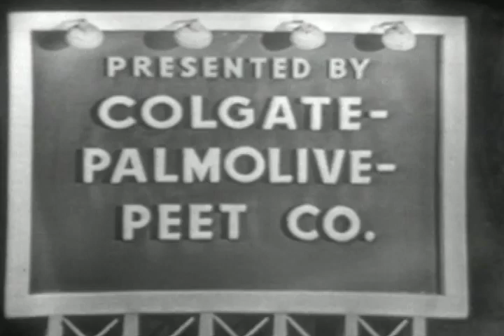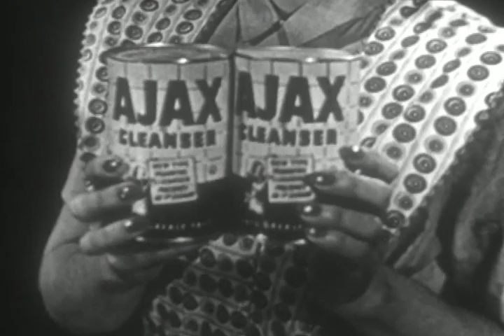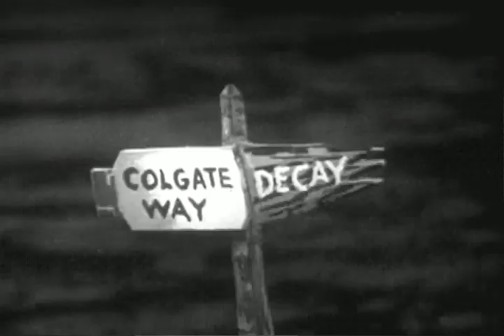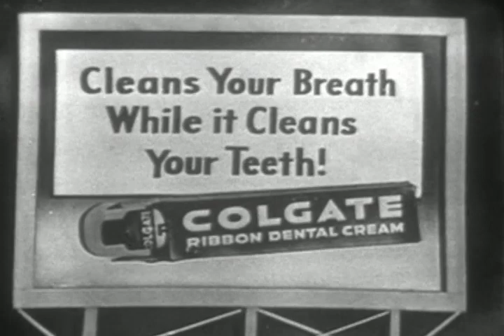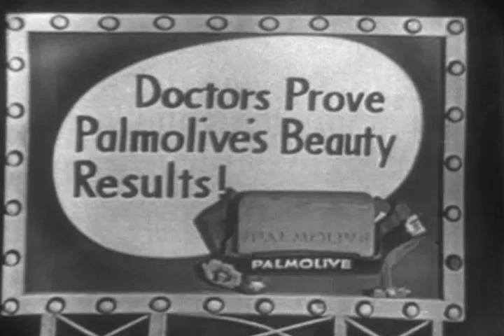The Best of The Colgate Comedy Hour | Episode 3 | November 12, 1950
The Colgate Comedy Hour with Dean Martin & Jerry Lewis | November 12, 1950